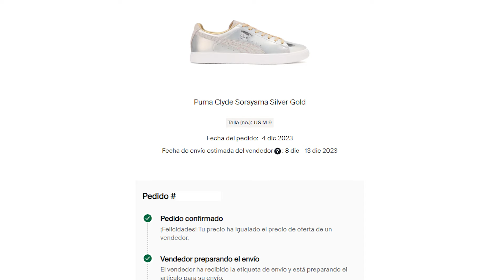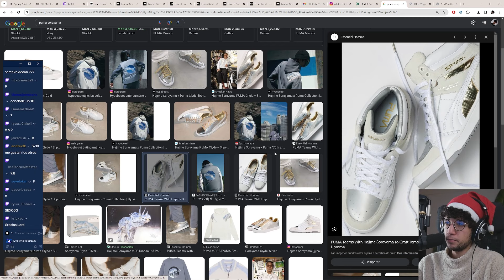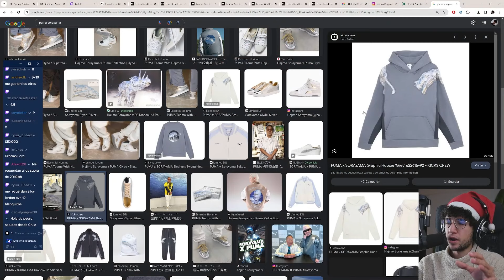¡UNA DE MIS COLABORACIONES FAVORITAS DEL AÑO!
Este es un fragmento de un LIVE que hice en Twitch de una de mis colaboraciones favoritas del año. Lléguense todos los Lunes, Miércoles, Viernes y más días de la semana aleatorios a las 8 PM

Click aquí para comprar los Puma Clyde Sorayama Silver Gold en StockX